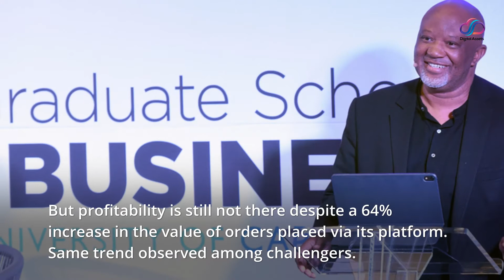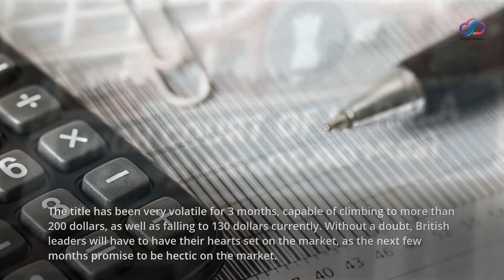Deliveroo on the stock market: beware of the mess!